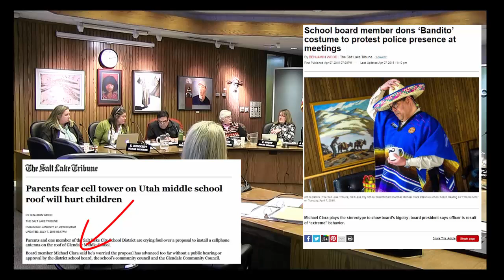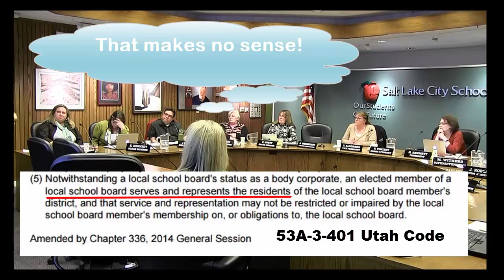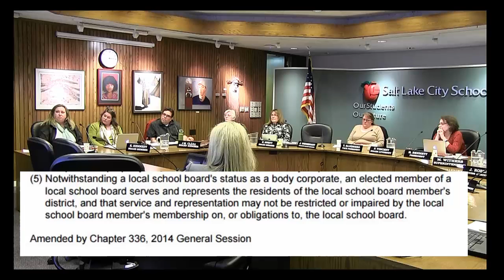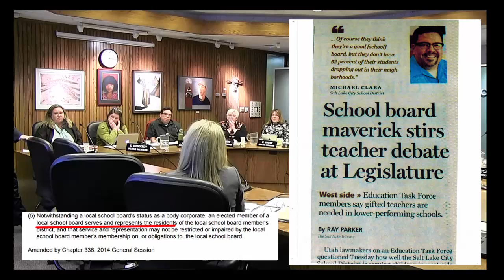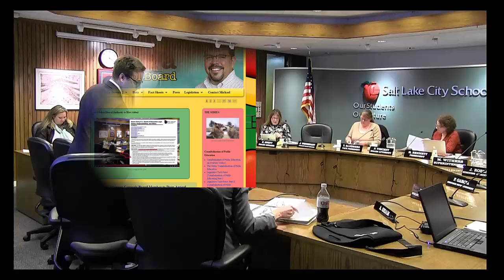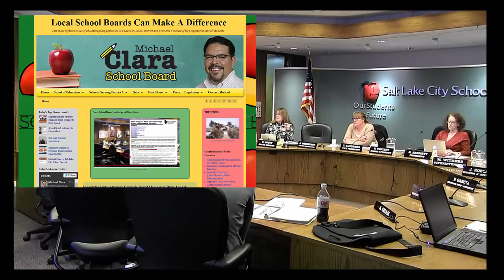School Board Indoctrination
Salt Lake City School Board -Open Meetings Act Training turns into School Board manipulation -January 20, 2015 meeting.